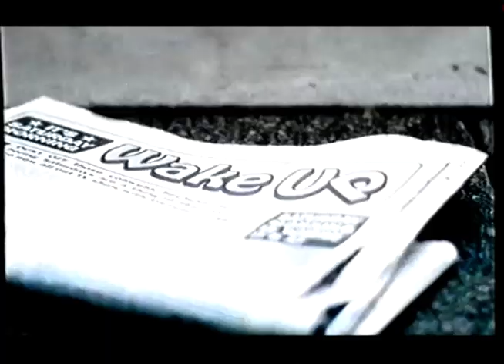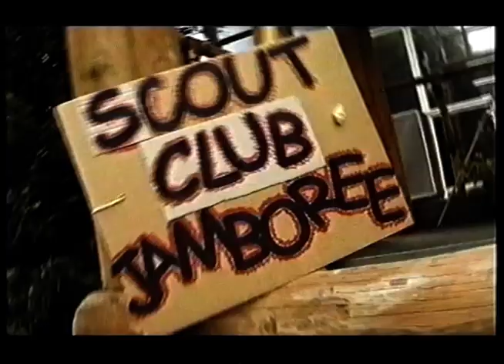The Saturday Show - Series 1 Bits (BBC One 2001-2002)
A selection of snippets from the BBC's Saturday morning show, in search of a show.

More specifically, the first half of the first series, with Dani Behr and Joe Mace, trying too hard to appeal to older viewers, and early escapades of Tiny and Mr Duk who did improve, certainly when Tiny started to sound more gravelly and less like Otis The Aardvark.

(Copyright BBC)